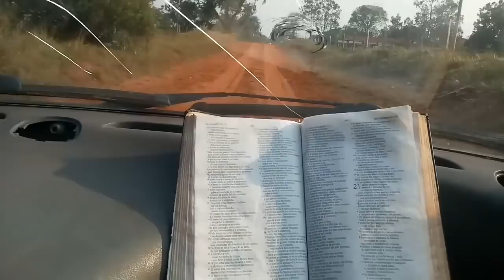AMIGOS DESCE COM NOSSO BARCO DE RIO ABAIXO NO REMO